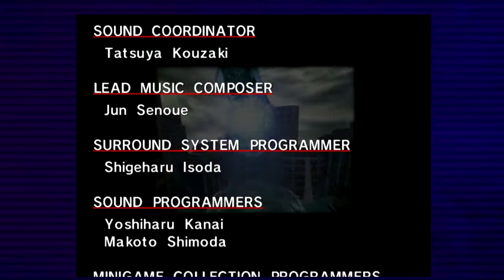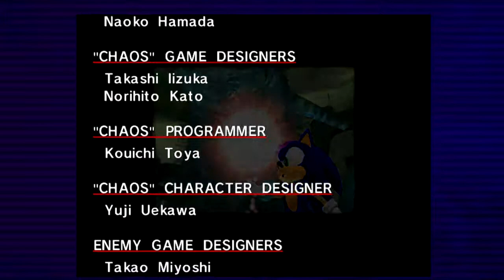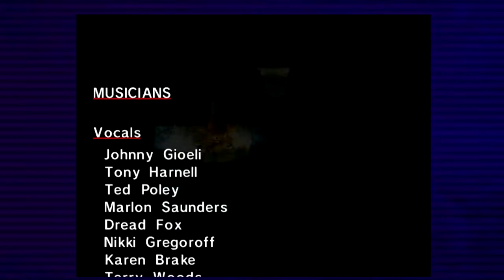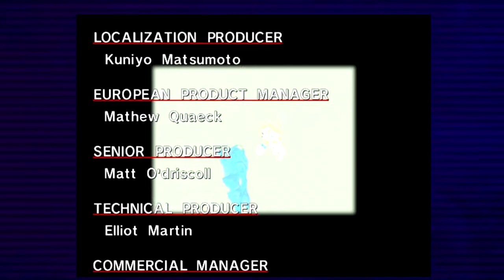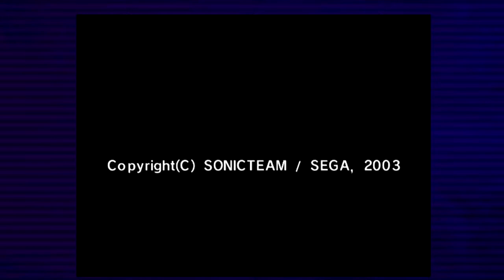Sonic Adventure DX Playthrough - Part 34: The End